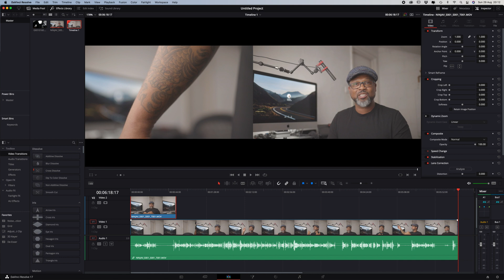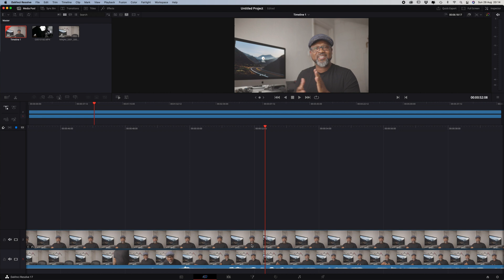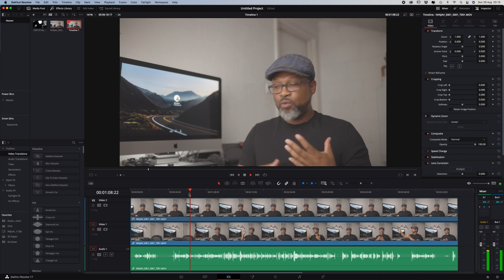How To Remove Objects In 5mins using Davinci Resolve 17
A short tutorial about how i mask objects out in Davinci Resolve 17